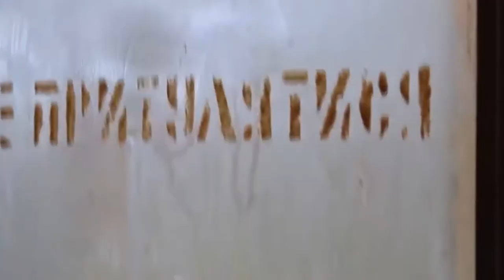Славутич вимагає якісні послуги від УкрЗалізниці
Славутич готовий платити за пільговиків, за умови якісних послуг від УкрЗалізниці